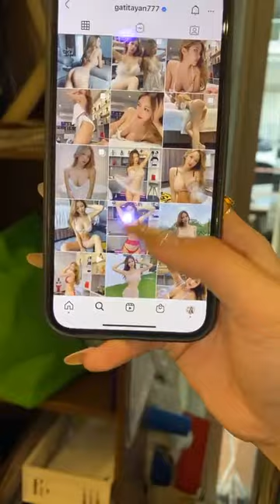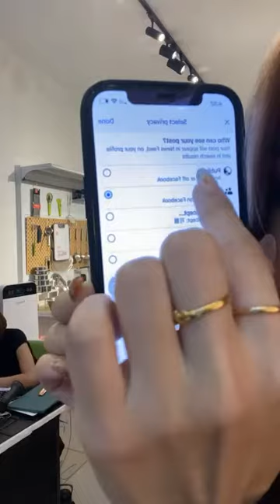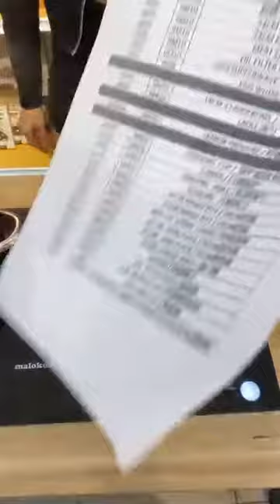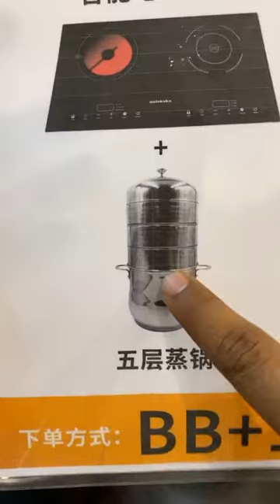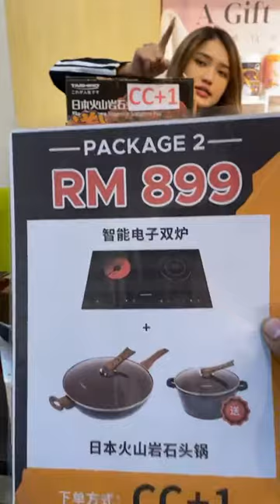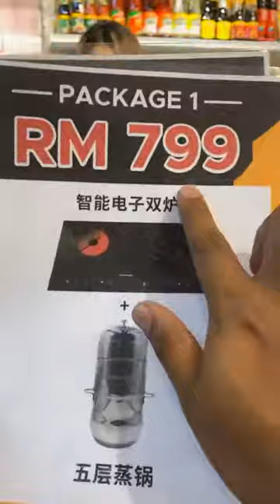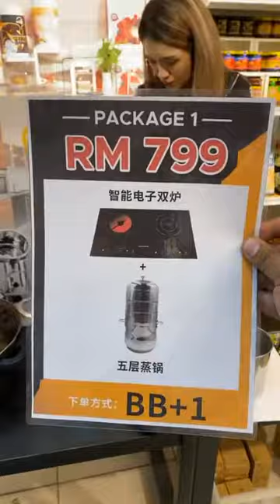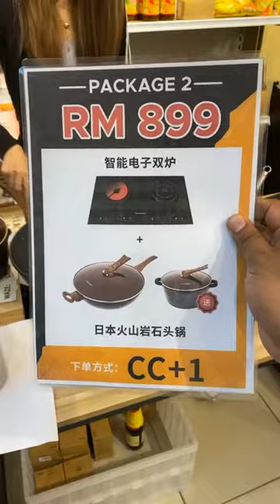OKM 直播介绍 - 010421《 智能电子双炉 丨 DOUBLE STOVE》蚝油哥